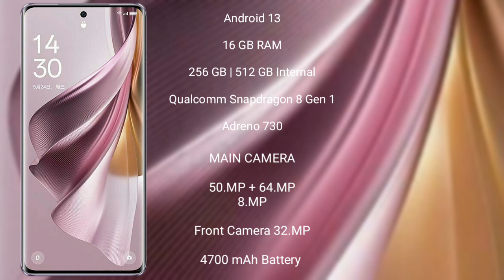Oppo Reno 10 Pro Plus vs Xiaomi Poco X4 GT Review & Comparison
oppo reno 10 pro plus vs xiaomi poco x4 gt
reno 10 pro plus vs poco x4 gt